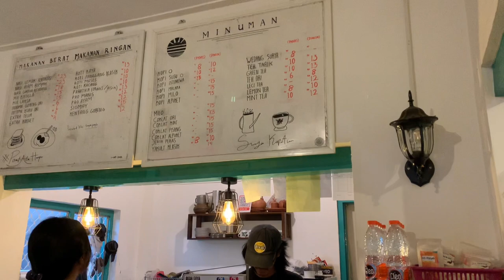Desain Kedai Kopi Sederhana Memanfaatkan Rumah Kosong